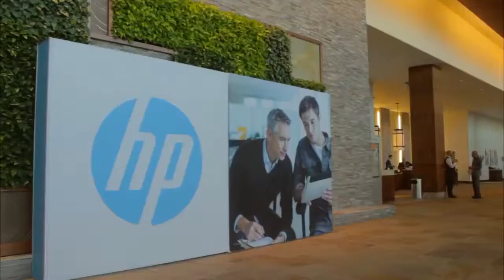Les Bonney | HP Big Data Conference 2014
Les Bonney, Qlik, HP Big Data Conference 2014 with John Furrier and Chris Selland